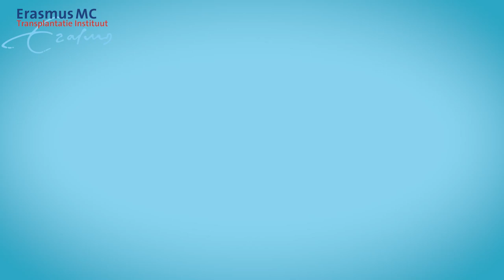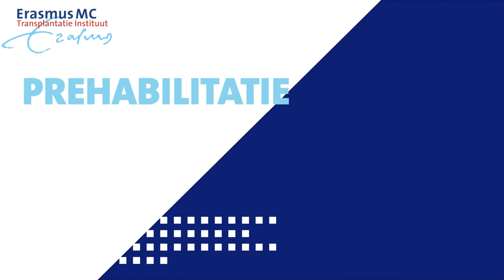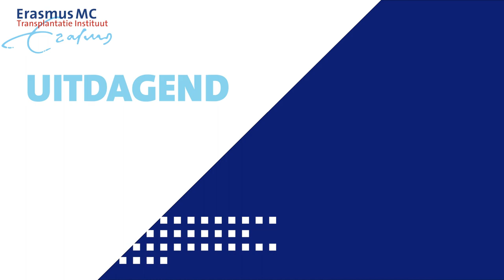FILM1 Bewegen voor transplantatie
Met een zo goed mogelijke conditie bent u beter in staat om de transplantatie goed te doorstaan, is de kans op problemen en bijwerkingen na de behandeling kleiner en gaat het herstel veel sneller. Het blijkt ook dat de kwaliteit van leven na de transplantatie beter is als u voor de transplantatie een goede conditie had.